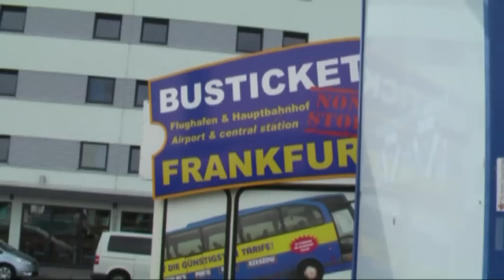Les Ettes at Bright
Les Ettes at Bright Trade Show (Frankfurt 2009). Riders Julia Wilshusen, Andrea Wilshusen and Diana Kraensel skate 4 les Ettes at Bright 09, Frankfurt. Les Ettes skates F`Oréal!